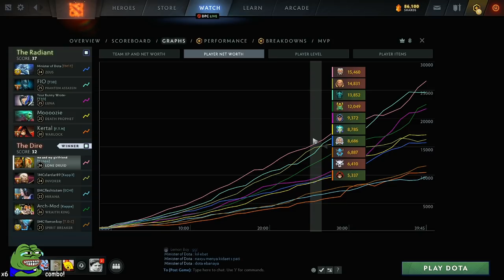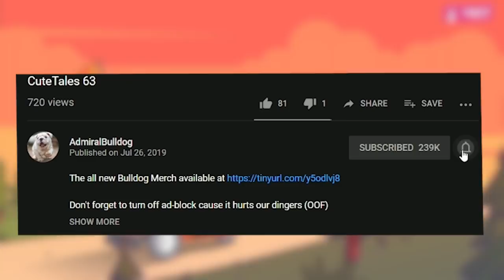When A Teammate Casts Your Whole Dota Game (So You Step It Up!)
AdmiralBulldog Lone Druid mid LONE DRUID BUILD LemonBoy caster teammate funny dota memes funny moments casting Arch